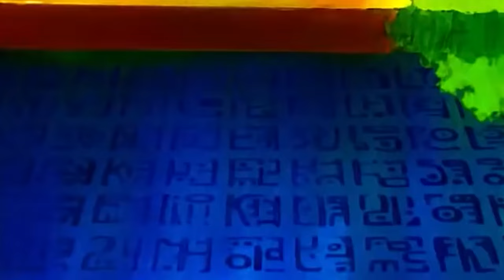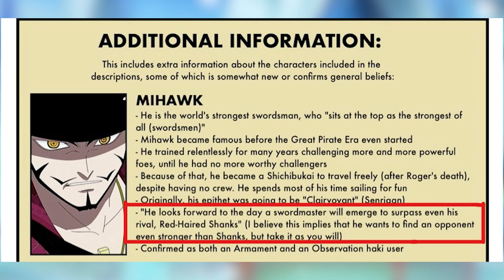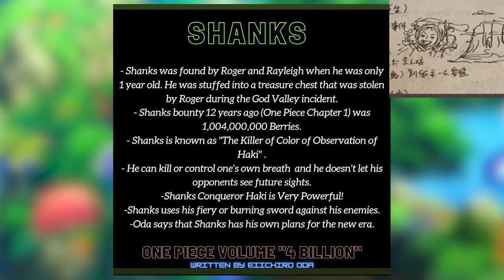The New Era Podcast : Ep 1 - Shanks Film Red , Ch.1056, Buggy and Mihawk alliance!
Join us as we talk about all things One Piece related like the anime, manga, spoilers, movies ect. Give us any feedback and let us know if there's anything else you'd like us to talk about.

0:00 Intro
3:04 Episode 1028/Thoughts on anime
9:51 Ch. 1056
33:53 Shanks Film Red talk
58:05 Is Greenbull a fraud?
1:10:08 Red-Haired Commanders Spoilers
1:17:14 Red-Haired Pirates vs Kizaru and Fuji
1:21:04 Top Strongest Characters
1:51:30 Outro

Henny D. Gastino